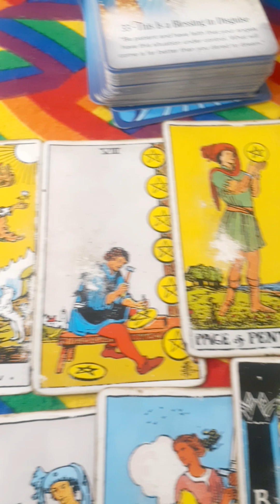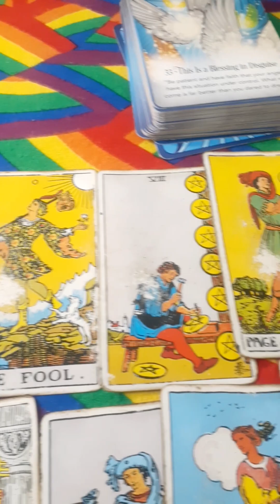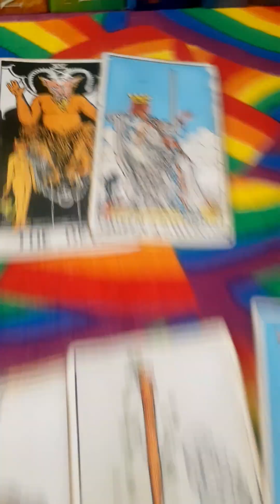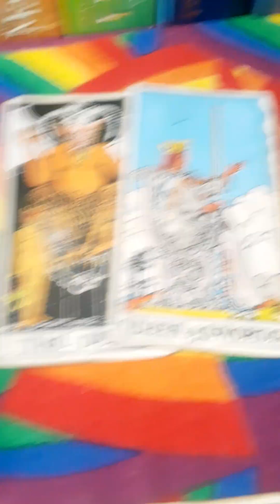5-26-24 You deserved better, but this was a blessing in disguise! "WHAT YOU NEED TO HEAR"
💜💫Personal Readings as well as Bundled Reading/Coaching via Tarot Packages are available. Email or DM for more info.

🎙🔊You can check out the podcast, “Ascending with TiffTALKS22” on Spreaker, YouTube, Spotify, iHeart, etc.